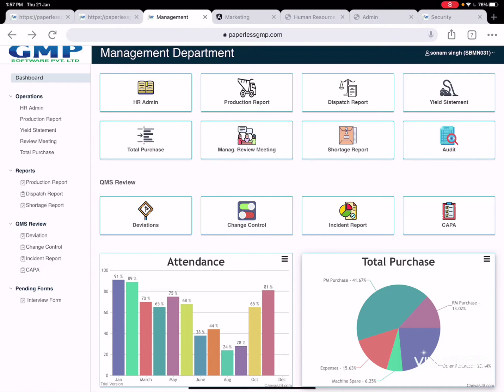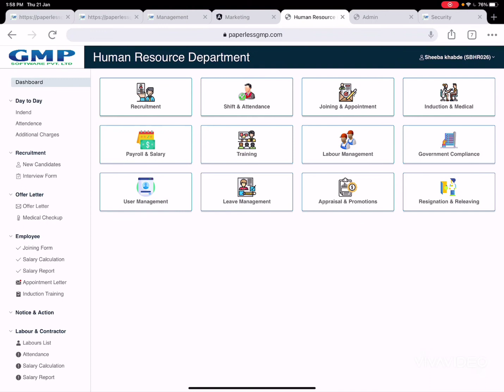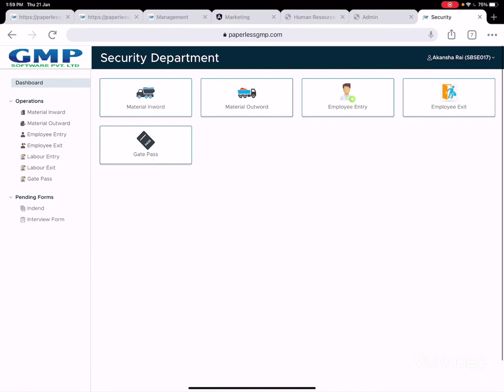PaperLess GMP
Advanced Good Manufacturing Practice Documentation Concept .Pharmaceutical Industry have many ERP in place but we have developed as our dream project called as PaperLess GMP this is first experiment in the world which gives completely validated end to end solution to pharma manufacturers
Pharmaceutic Industry is now updated with this PaperLess Solutions.